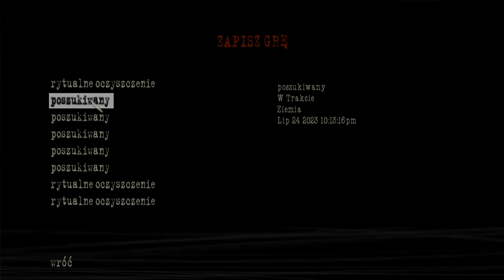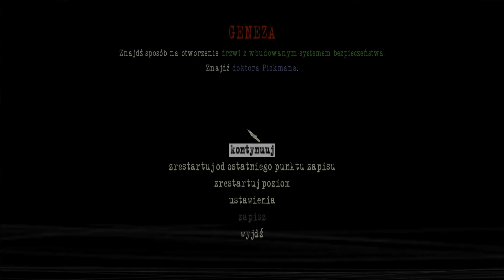Zagrajmy w Manhunt 2 Odcinek.8 (Palenie akt)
W 8 odcinku:
-Kończę poziom 10: "Rytualne oczyszczenie"
-Rozpoczynam poziom 11: "Geneza"

Opis gry:

Producent: Rockstar Games
Wydawca: Rockstar Games
Data premiery: 6 listopada 2009 r.

Manhunt 2 to sequel kontrowersyjnej gry akcji, wydanej w 2003 roku przez ludzi z firmy Rockstar Games, opromienionych sukcesem dwóch pierwszych trójwymiarowych odsłon serii Grand Theft Auto. Część pierwsza Manhunta traktowała o skazanym na śmierć przestępcy biorącym udział w osobliwym reality show, którego tematem jest tytułowe polowanie na ludzi. Epizod drugi przedstawia nam zupełnie inną historię, aczkolwiek system rozgrywki stanowi de facto rozwinięcie tego z "jedynki". Wcielamy się w postać naukowca nazwiskiem Daniel Lamb, którego uwięziła tajemnicza organizacja o kryptonimie Projekt. Ta działająca w głębokiej konspiracji grupa związana była z badaniami, prowadzonymi przez wspomnianego bohatera i zmierzającymi do stworzenia straszliwej broni, opierającej się na wykorzystaniu narkotyków. Lambowi na szczęście udaje się uciec z niewoli razem ze współwięźniem Leo Kasperem. Człowiek ów specjalizuje się w zabijaniu i oferuje protagoniście pomoc w dokonaniu zemsty. Naukowiec staje się zatem uczniem psychopatycznego mordercy. Rozgrywka w Manhunt 2 traktuje więc ponownie głównie o skradaniu się i spektakularnym eliminowaniu kolejnych ofiar na różne sposoby. Każde morderstwo może mieć trzy warianty brutalności w zależności od czasu, który poświęcamy konkretnej osobie (krwawość zwiększa się wprost proporcjonalnie do ilości upływających sekund). Zabijamy gołymi rękami oraz za pomocą rozmaitych narzędzi (m.in. broń palna), a nowością jest opcja posługiwania się stałymi elementami otoczenia (np. wrzucenie człowieka na niezabezpieczoną instalację elektryczną). Oczywiście najlepiej działać bezszelestnie, gdyż otwarta konfrontacja z przeciwnikami zazwyczaj kończy się utratą życia przez głównego bohatera. Trzymać się w ukryciu pomagają przykładowo głośne dźwięki otoczenia, tłumiące wytwarzany przez nas hałas. Warto zauważyć, że jeśli skradamy się w cieniu, a obok nas przechodzi wróg, to trzeba wprowadzić specjalną losową kombinację klawiszy w celu uspokojenia oddechu Lamba i pozostania niewykrytym.